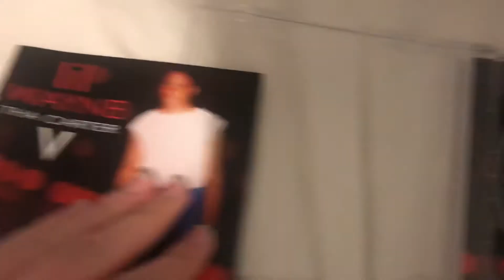Lil Wayne - Tha Carter V CD Unboxing